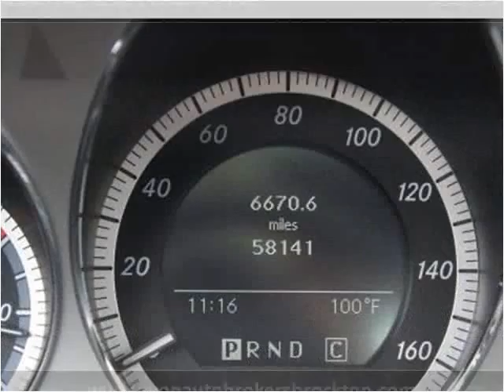2009 Mercedes-Benz C-Class Used Cars Brockton MA